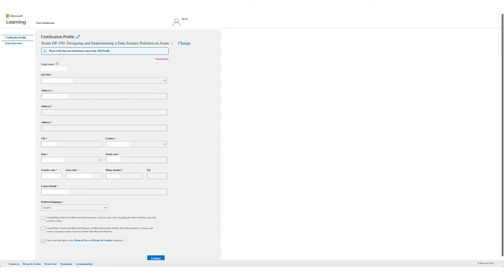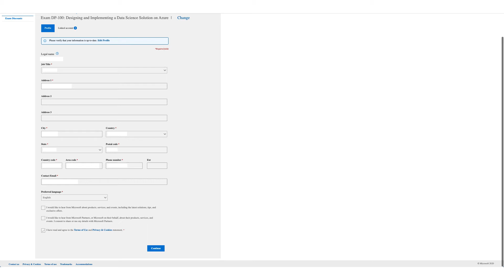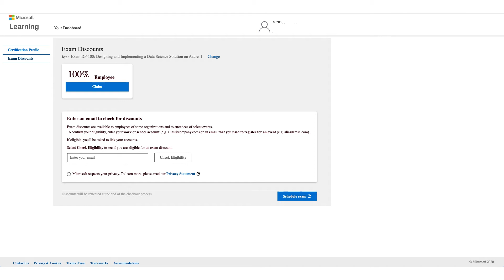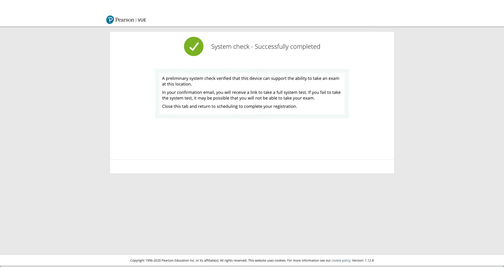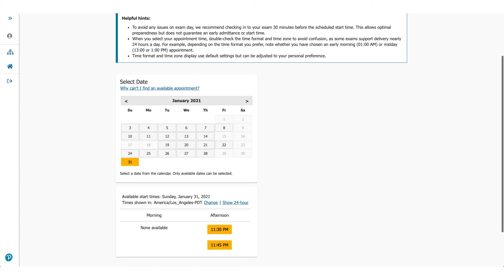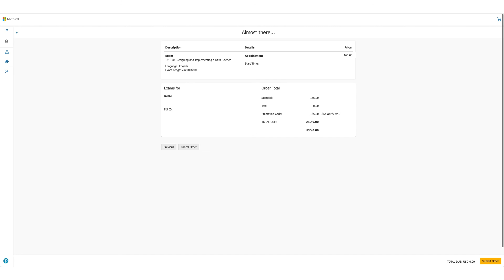Get DP - 100 Exam Voucher Free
In this video we are discussing how to get free exam voucher for FREE [DP-100] voucher Designing and Implementing a Data Science Solution on Azure with corporate email account exam

Topics covered
0:00 Intro
0:26 How to add Discount
3:30 How to run Pearson pre-check
4:06 Complete Pearson order

Azure certification
Azure cloud certification
Azure exams
Microsoft Designing and Implementing a Data Science Solution on Azure
Microsoft Designing and Implementing a Data Science Solution on Azure exam
Microsoft azure certification
Microsoft azure exam
Microsoft azure exam free
Microsoft Azure Data Scientist Associate certification
Microsoft Certified Azure Data Scientist Associate
Microsoft certification
Microsoft certification exam
Microsoft cloud certification
Microsoft training course

Note: This video is for information and educational purpose only